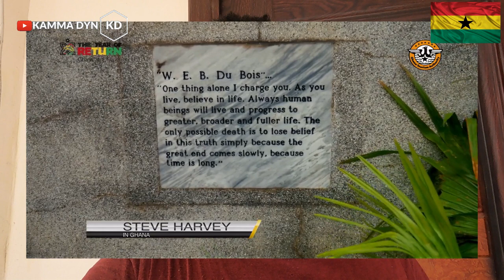What BLACK AMERICANS & BLACK DIASPORANS Can Do To Make AFRICA SELF-DEPENDENT || TOP 5 || Kamma Dyn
In this video, Kamma Dyn discusses the top 5 things BLACK AMERICANS & BLACK DIASPORANS can do to make AFRICA SELF-DEPENDENT. From establishing businesses in Africa to forging alliances with other black minority groups, Kamma Dyn outlines a plan for making Africa a stronghold for black people.

Sometimes we feel like we can't do anything. Like our ancestors and generations before us have failed us, and we're doomed to an inferiority complex and unhappy lives. But that's not true. We have the power to make things happen. We have the power to change our world. And that starts with understanding our place in it and what we can do to make a difference.

If you're interested in making a difference in the world, then this is the video for you. Kamma Dyn provides essential insights into the ways in which black people can help make Africa a self-sufficient country. From business to diplomacy, this video has it all!